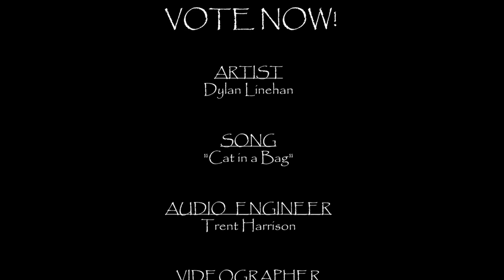Dylan Linehan - "Cat in a Bag" (Live at HGS)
2014 FREE EP COMPETITION -
Hourglass Studios -
Dylan Linehan -
"Cat in a Bag" -